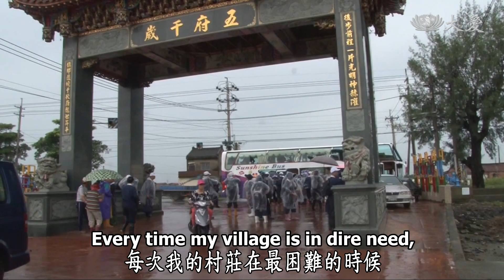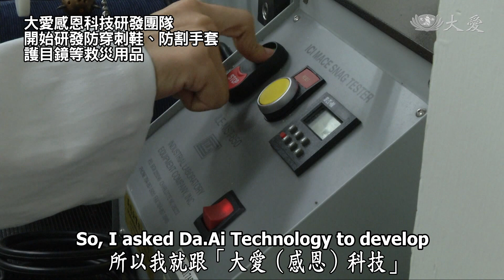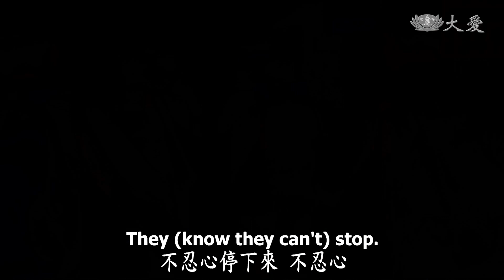【人間菩提】20180903 - 虔誠祈福愛相隨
虔誠祈福愛相隨
Praying and Caring for Flood Affectees

惡水重創急馳援
受災出勤同體悲
感恩科技防穿刺
醫療義診愛相隨

2018年8月23日開始，臺灣中南部地區遭逢熱帶低壓侵襲，造成多縣市都傳出淹水災情，許多房屋都泡在水中，在今日的志工早會上，上人感恩慈濟人即使自己的家中受災，仍先暫時放下，投入災區救災。

而每逢水災，都能見到慈濟志工走入深水送熱食、協助清掃，卻也讓證嚴上人十分憂心志工的安危，因此上人也請大愛趕恩科技公司研發「防穿刺鞋墊」及「防割手套」，來保護志工的安全。

而大愛趕恩科技公司所研發出的「防穿刺鞋墊」及「防割手套」，也在這一次的水患中發揮大用，慈濟不僅全面讓志工使用防穿刺鞋墊與手套，也捐贈給投入救災的部隊弟兄，年輕官兵使用之後，也達成零傷害。

證嚴上人也很感恩北中南醫護及人醫會總動員，在各災區駐診服務受災鄉親，一起在災區守護鄉親的健康。

「老人家走不出來的，我們走進去，看到那樣的細心，阿嬤的受傷已經發紅起來了，假如我們沒有去，在這樣髒水不知道變成什麼？總而言之，不管是志業體，或者是我們的志工菩薩，還有人醫會，從第一天的投入一直到現在，這都是各地自己開業的人醫會（醫師），這都是長年累月，二十多年如一日。讚歎！真的很珍惜。」

(獨居阿嬤 李高伴, 嘉義義竹鄉鄉長 顏蔡淑惠, 嘉義後鎮村長 張耿豪, 大林慈濟醫院院長 賴寧生, 南區鑑測中心少將指揮官 劉沛智, 臺南將軍區廣山里里長 吳泰源, 中區人醫會召集人 紀邦杰, 慈濟人醫會醫師 廖長州, 00237449)